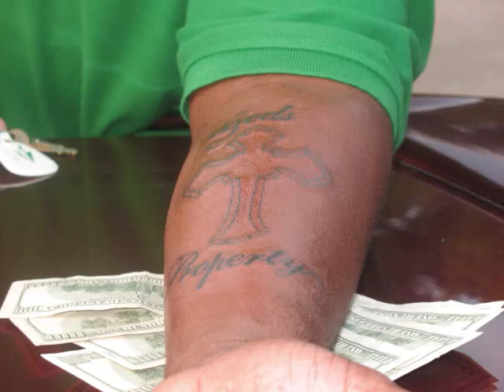Flaws and All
Pic video for my favorite song my theme song Flaws and All thats why I love you.. You know who I am talking to